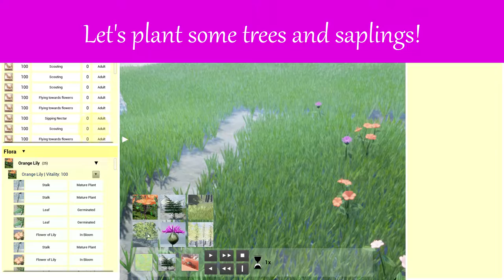Creating Grasslands in Drunk On Nectar's World Editor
The full power of Drunk On Nectar's World Editor is demonstrated in this video where we create a grassland scene using the editor, decorate the map further with trees and saplings and generate random variations of our grassland preset by simply restarting the game as many times as desired!